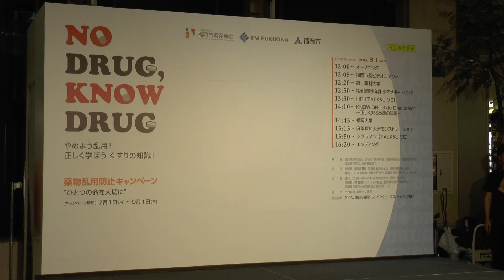2013 9-1 HR 薬物乱用防止キャンペーン 「君のイロ」